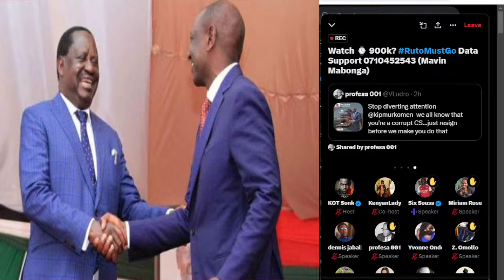Ruto MUST Fire all his CSs hatuwataki!!GenZ Vows!